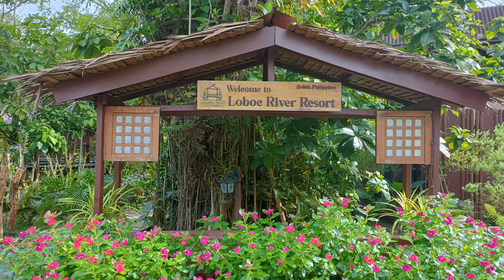Roadtrip around Bohol | Bound for Bohol | Adventures by Niño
After enjoying a night in Cebu, we head towards Bohol. More kilometers covered by car. More crazy antics and silliness.

We stayed at a Loboc River Resort, a resort that is a must stay when you're in Bohol. If you love nature, the sounds of crickets, and a serene place with great food; COME HERE

In this specific episode. We took pictures on a highway covered by canopies of trees. I was at a loss for words. I've never been encompassed by such tall, perfectly arranged trees. It could go on for miles and I would still be entertained, by how the trees frame the sky.

We also went to the Tarsier Conservation. A park where Tarsiers are cared for. I never knew they were so tiny.

📷 Recording Gear:
DJI Pocket
Insta 360 one x2
Sony A6000

💻 Editing Gear:
Macbook Air M1
Sandisk Ssd

Music by @chinsaku.beats - C o f f e e via @hellothematic